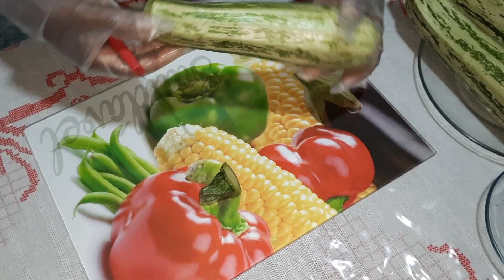Caponata/Antepasto de Abobrinha de Forno - Cozinha da Vovó Maria [213]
Caponata/Antepasto de Abobrinha de Forno

Ingredientes:

3 abobrinhas médias
1 colher (sobremesa) rasa de sal
Pimenta-do-reino a gosto
1 colher (sopa) rasa de ervas finas
3 dentes de alho amassados
1 colher (sopa) de alecrim
3 colheres (sopa) de azeite de oliva
1 pimentão vermelho cortado em tiras
1 xícara (chá) rasa de azeite de oliva (para a conserva)

📫📨Caixa Postal:

Maria Nilza dos Santos Silva
Agência Beira Rio
Caixa postal: 629
Itabuna/BA
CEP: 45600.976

Nosso Instagram: canal_vovomaria

Tchau, pessoal! Até o próximo vídeo!